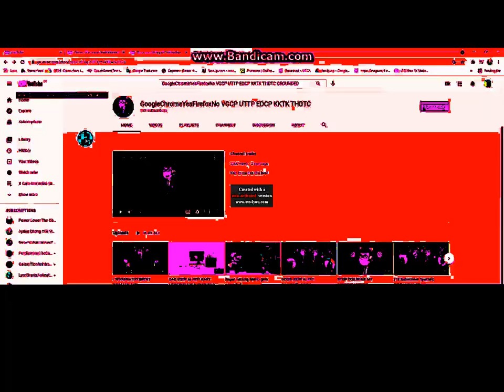I Rage GoogleChromeYesFirefoxNo VGCP UTTP EDCP KKTK THDTC